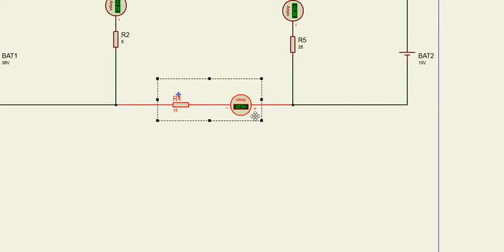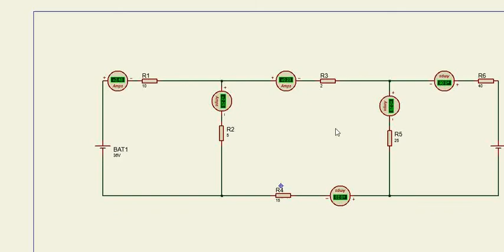KCL and KVL application (Software Tool) Example #5. Tagalog #13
KCL and KVL Check natin ang Voltage at Current gamit ang isang Software Tool Example # 5.

E.R.A (Electrical, Electricity, Mathematics, and other experiments)

Ang mga video na inyong mapapanuod ay magbabahagi ng mga basic informations and tips, ngunit ang maipapapayo ko ay palaging sumangguni sa mas nakakaalam para nang sa gayon ay mabigyan tayo ng payo.